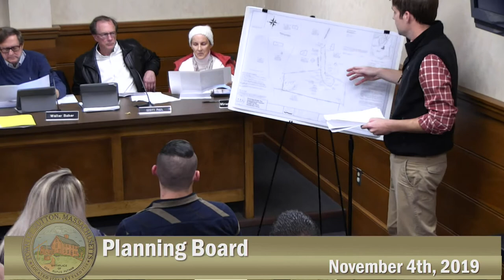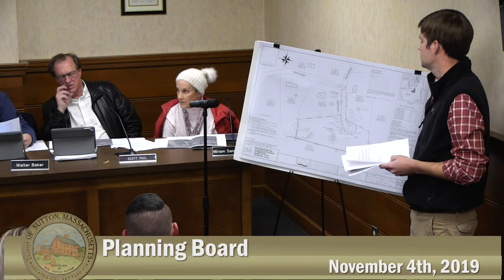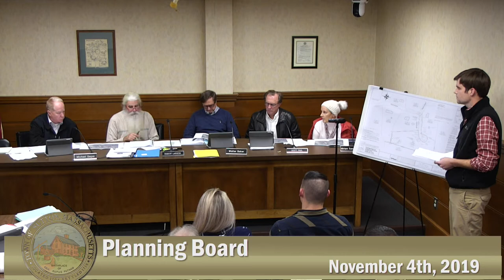PB 2019 11 04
Sutton Planning Board 2019_11_04